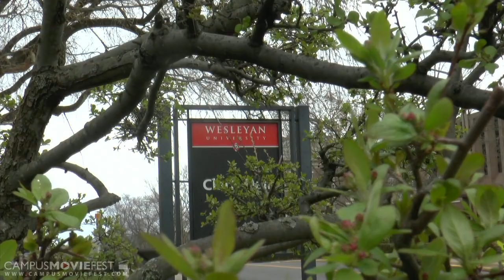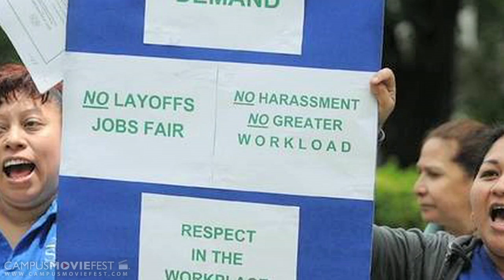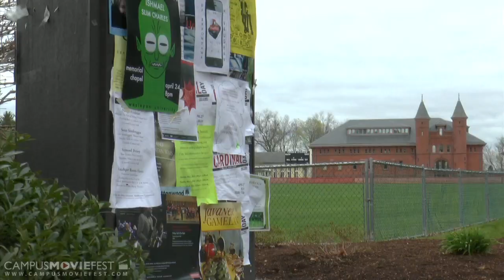Janitor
A documentary about Wesleyan University's custodians.

Created by Janitor at Wesleyan University  in 2014 as part of Campus MovieFest, the world's largest student film festival.

Janitor Cast & Crew :
Nikki Dodd - Captain
with
Alexandra E. De la Cruz - Translator

More info - CMF Campus MovieFest movie short film festival fest five minutes '5 minutes' 'short film' 'one week' university college coed student 'film festival' 'world's largest' Wesleyan University  2014 '7 days' seven